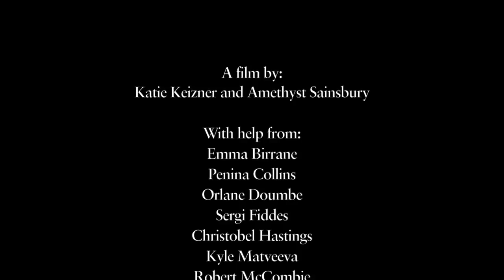Secrets of the Wallace: The Rapier in the Sixteenth and Seventeenth Centuries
David Edge, Head of Conservation at the Wallace Collection, is interviewed by Katie and Amethyst about the rapier swords of the Renaissance period; the sixteenth and seventeenth century must-have fashion accessory.

Hi, I'm Katie and I've been working along with Amethyst, who has been interviewing David Edge, who is the Head of Conservation at the Wallace Collection.

We will be interviewing him about rapiers, which were important swords in the sixteenth-century.

What is the speciality of the rapier sword? What made it different from the other sword?

The term rapier is quite of complicated one and its history is equally complicated. In general the rapier is a sword which has a long thin blade and is predominately used for fighting in a style where you would use the point, rather than the cut (though there are cut and thrust rapiers). This one is more of an Italian style rapier, with a point and a long, thin, straight blade. It was usually a civilian rather than a military weapon, though there were military rapiers to be had.

When the sword was introduced in the Renaissance how did people learn the skills needed?

It's a type of fighting that was very refined. The weapon was a social statement, so you couldn't own a rapier and show off your importance without knowing how to use it.
You would be taught at a Fencing Academy by a master, who would show you the various different styles of using a rapier. There were lots of different academies, fencing schools and masters, and with any expertise, one set of experts were always ready to pour scorn on the other set of experts. In England we had George Silver, who disliked the Italian 'nimby-pimby' style, insisting instead  that you should fight in the English manner. So different styles were developed and even manuals where written. Rapiers became very fashionable and cultured, all the noblemen would know how to use a sword, even from a very early age. For example, some of these rapiers were made for boys, I can't actually fit my hand in, showing it was made for a child. It was still as lethally sharp as the adult ones and the child would be taught from an early age how to ride and fence.

What pieces of clothing or other weapons would need to be carried or worn with your sword?

You would have a belt and hanger and the sword would hang here, quite low, so it would be very quick to draw (like in a western- quickly for your pistols). The longer the blade, the more fashionable it was in the Renaissance but you still had to be able to draw it from the scabbard, so the blade was limited by that distance.

On the belt you would also have a left hand dagger. This was called a parrying dagger and often the decoration would match the rapier, if you bought it as a pair. You would fight with both, so you could engage with your opponent's blade, knock it aside in a parry and then go in with the dagger.

We chose the rapier as we thought they were an important part of fashion in the Renaissance period. You can view the rapiers at the Wallace Collection and keep watching for the next podcast.

Part of the 'Secrets of the Wallace' podcast series.